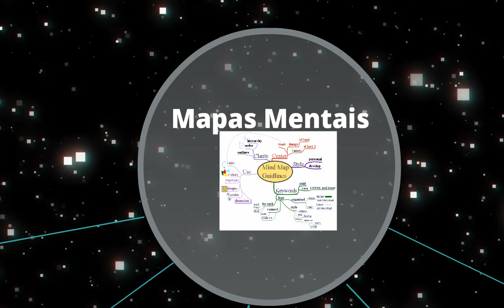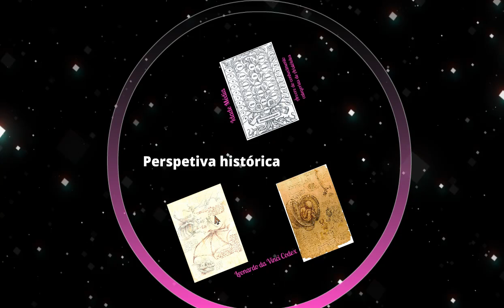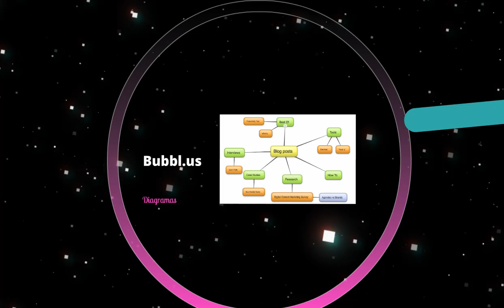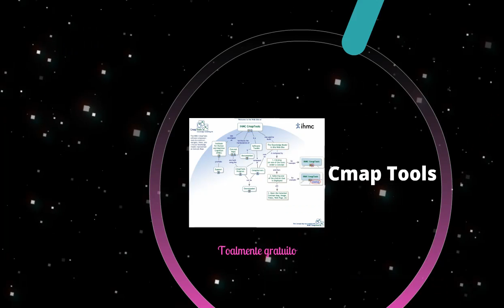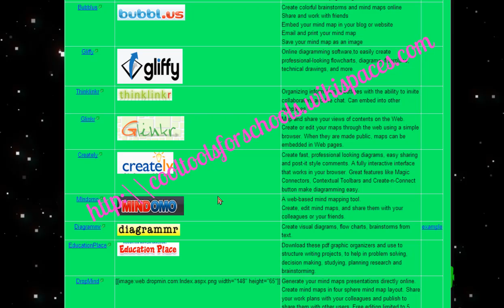Mapas de Conceitos (Mindmapping)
Introdução aos mapas mentais e algumas ferramentas livres online
Os vídeos tutoriais das ferramentas podem ser vistas no PREZI.

Introduction to mindmaps and some free online tools.